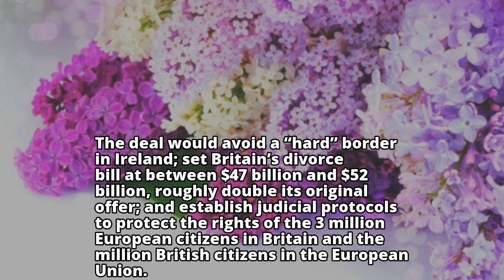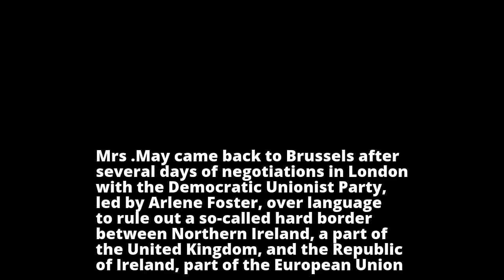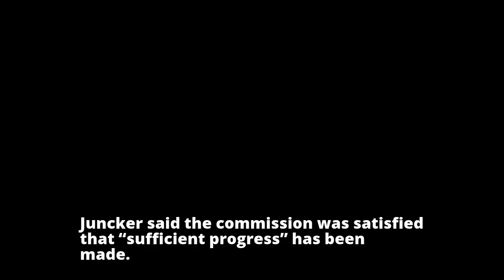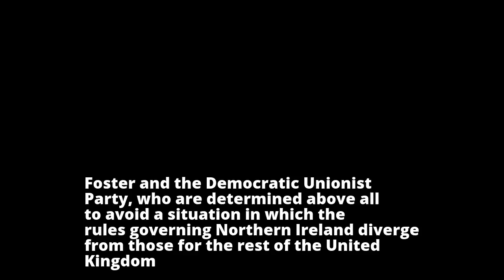Britain and E.U. Clear Way for Brexit Talks to Proceed